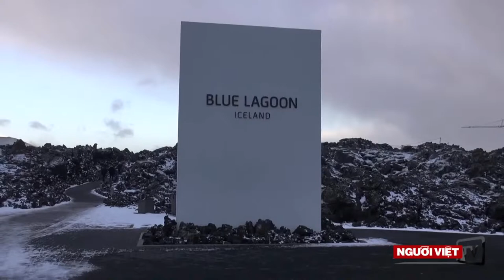Du lịch Iceland Băng đảo | ATNT Travel & Tours